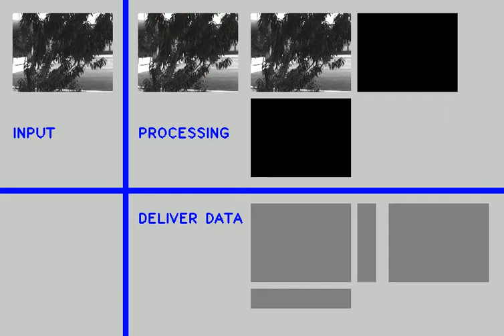video panel - FORENSOR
An example of image processing by the FORENSOR vision sensor

This video provides an example of the frame-by-frame processing embedded on the vision sensor developed in this project. The sensor captures a gray-level VGA image, sub-samples it to QQVGA and detects motion pixels according to a dynamic background subtraction algorithm. This latter basically compares the intensity of each pixel within two thresholds that model the background and are dynamically
updated. The motion map is then denoised by a morphological filter; the horizontal and vertical projections of the motion map are then computed, thresholded and binarized to remove further noise and finally used to define the condition for the alarm generation. Only the frames containing motion pixels are delivered to the processor along with their corresponding motion maps.
The video shows the QQVGA input frame (top, left), the motion map before and after de-noising along with the horizontal and vertical projections (top, right), a spot indicating when the alarm is generated (bottom, left) and the data delivered to the processor (bottom, right).